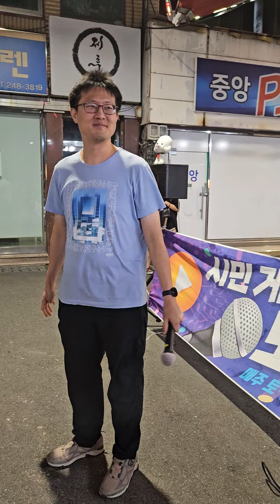🎤 I LOVE YOU (포지션) 포항 거리 노래방